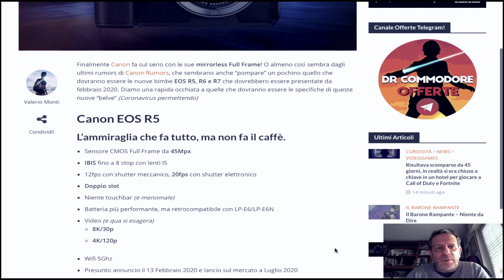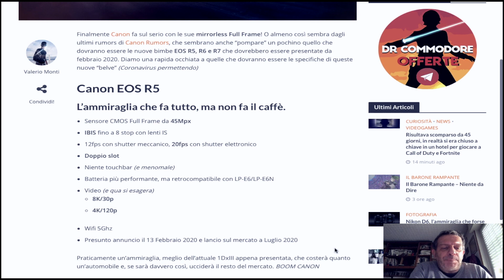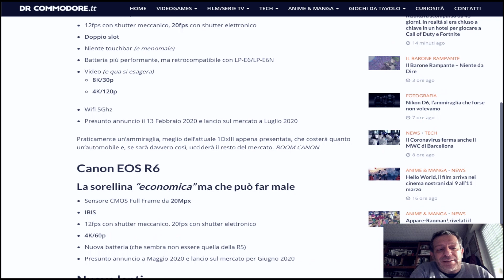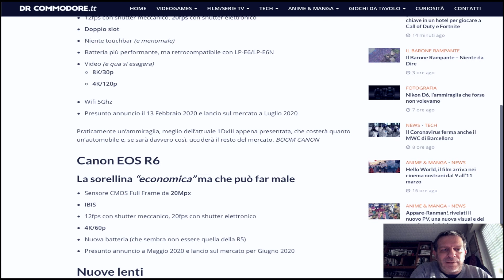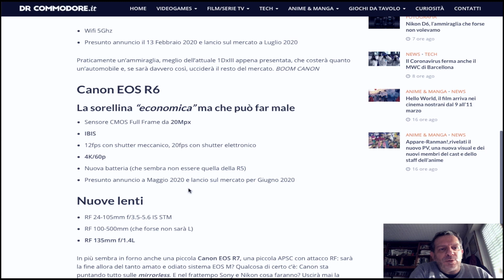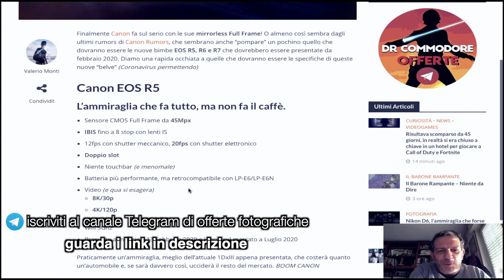Canon fa sul serio: ecco la EOS R5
🚸 COLLABORAZIONI (COOPERATION)?